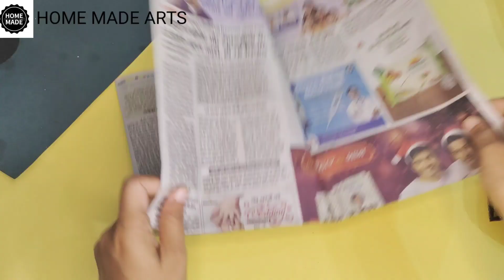Best out of waste | cardboard craft ideas | newspaper craft